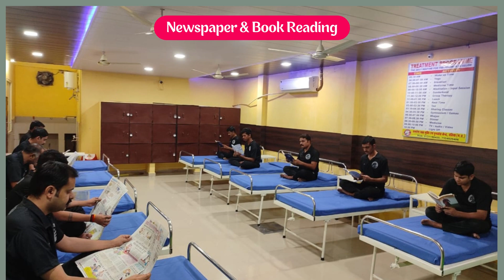Rehab Center & Hospital in Bhagalpur, Best Rehab Center & Hospital in Bhagalpur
NASHA MUKTI KENDRA Bhagalpur is one of the leading anti-drug treatment center in Bhagalpur. Samarpan Nasha Mukti Bhagalpur is one of the best rehab centers in India. To transform the life and values of not just our client but also his family and society as a whole and for every person to dawn upon the realization that life can be lived, and be celebrated even without the use of any substance.